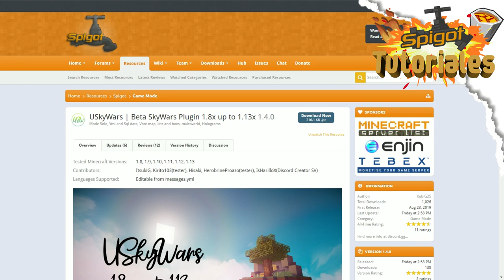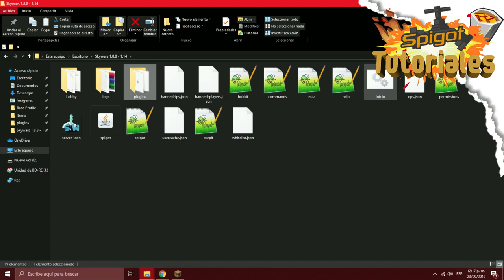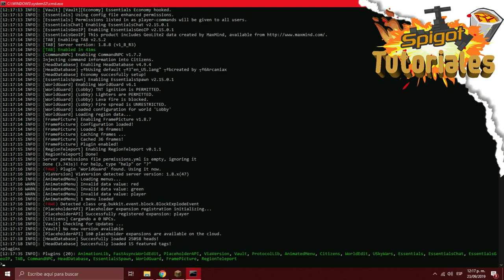🧨Tutorial Uskywars🧨 Cajas, kits, votacion de cofres y mas!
🧨 Hoy les enseñare a instalar este nuevo plugin de skywars!
que es muy muy epico! ya que tiene unas cajas muy bonitas!, este plugin esta hecho para versiones de minecraft 1.8. en adelante! el autor agregara votacion de clima proximamente ademas podras sugerir cambios o mejoras en su canal de discord.

🧨 Discord de Uskywars, soporte y mas! 🧨

Recuerda puntuar el plugin con 5 estrellas

🍂Creditos!🍂
Musica por: